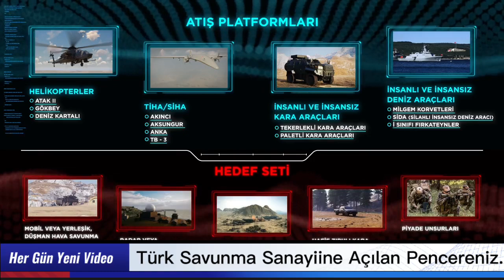BÖYLESİ KİMSEDE YOK - YERLİ FÜZELER - SAVUNMA SANAYİ